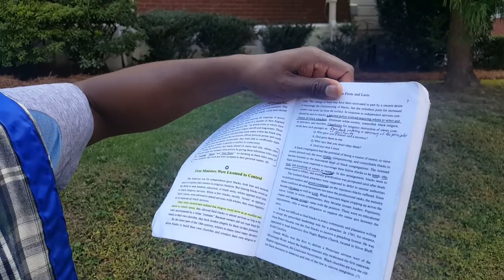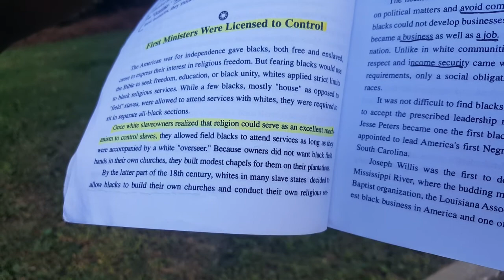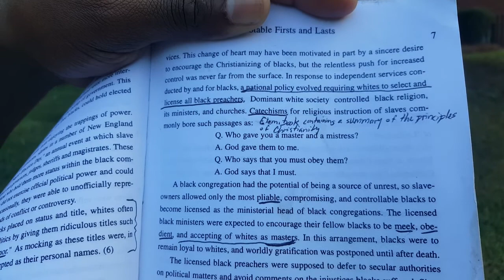GMSLIFELESSON#142- Beware of false prophets!